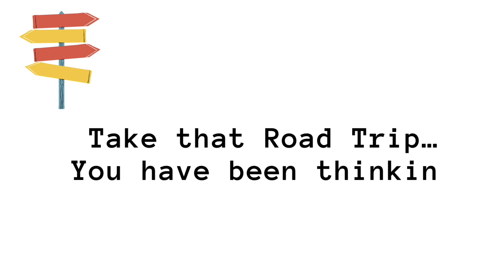Karjat-Malshej Ghat-A Road Trip! 🛤🏍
Malshej ghat, with average height of 700 m[1] is situated in Pune district near the border of Pune and Thane districts. It is at a distance of 130 km north of Pune and 154 km from Mumbai towards northeast. The nearest railhead is Kalyan in Thane District or Karjat near Mumbai. The nearest State Transport Bus Station is at Junnar, Pune. From Kalyan Rail Station, one can take state buses that commute frequently between Kalyan and Ahmednagar. The State Bus Station is right next to the railway station. Any Ahmednagar Bound Bus will stop at Malshej Ghat. It will approximately take 1.5 hrs by Bus from Kalyan. To go to Malshej ghat by road From Pune, take Pune-Nashik highway (NH-50) to Narayangaon and turn the road to Otur which will join on to Kalyan-Ahmednagar Highway (SH-222) towards Kalyan. From Mumbai, take NH3 to Bhiwandi and turn towards Murbad or take state highway via Kalyan, Murbad, Saralgaon and Vaishakhare. It is known for landslides during monsoons.